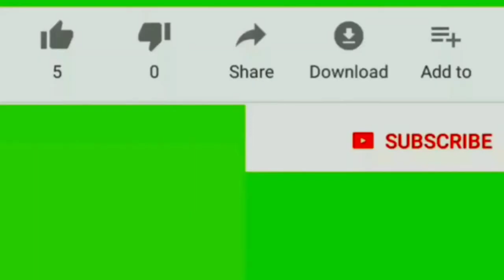Headless Cock ,Mike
Assalam-o-Alaikum Friends. In this vedio you will know about amazing headless cock. it survive about 18 months.